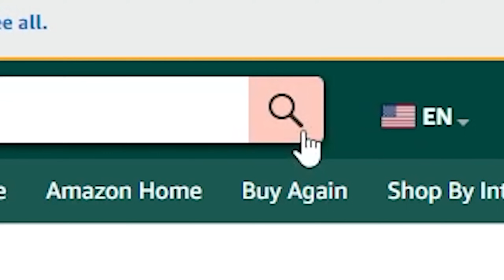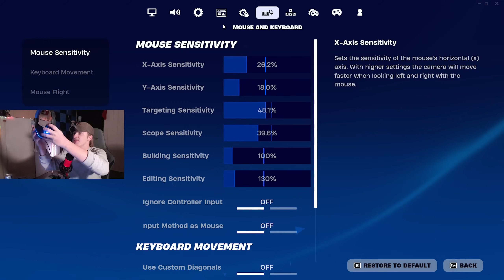I Bought The CHEAPEST Fortnite Gaming Setup.......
I Bought The CHEAPEST Fortnite Gaming Setup. (Fortnite Chapter 5)

in todays video i attempt to get a WIENNN using the cheapest gaming bundle i could find. in this "fortnite" Light up gaming superstar gaming bundle was this.

Use Code "hunterk" in the fortnite item shop! (hashtag ad)